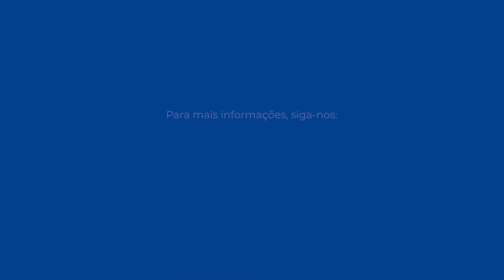Sinus Lift com Sistema CVDentus - Prof. Diego Bazan